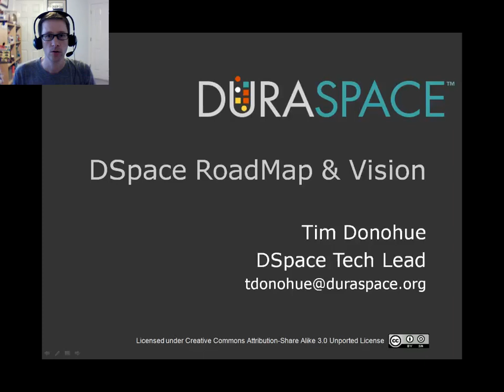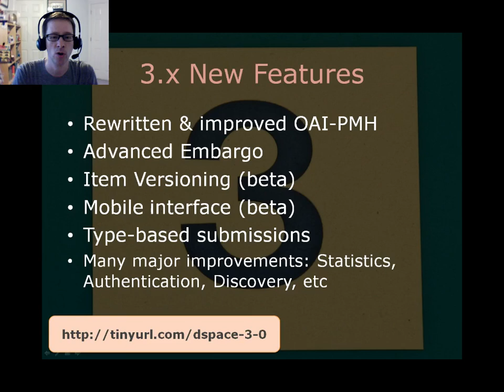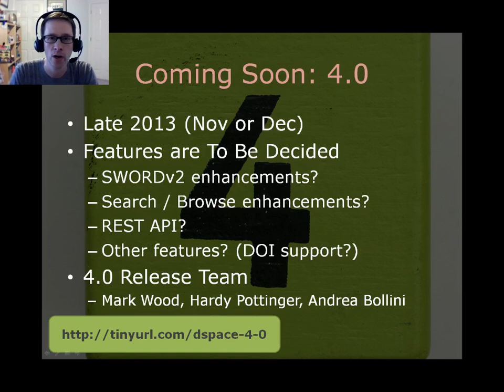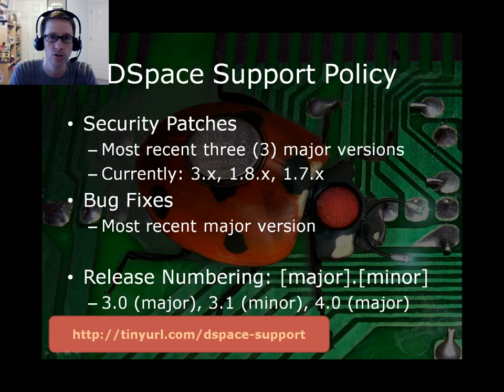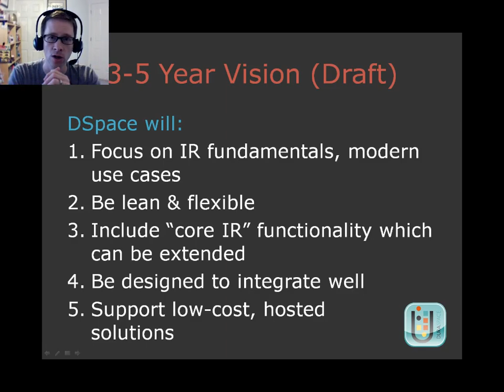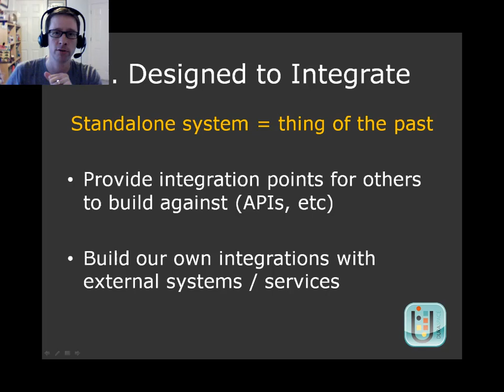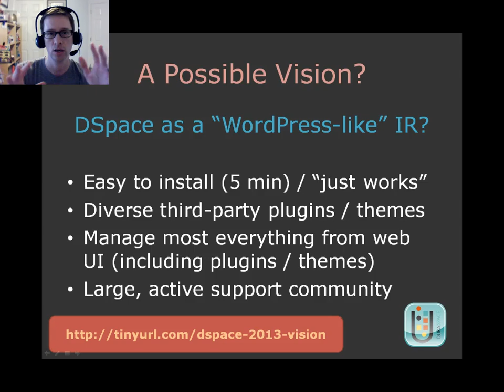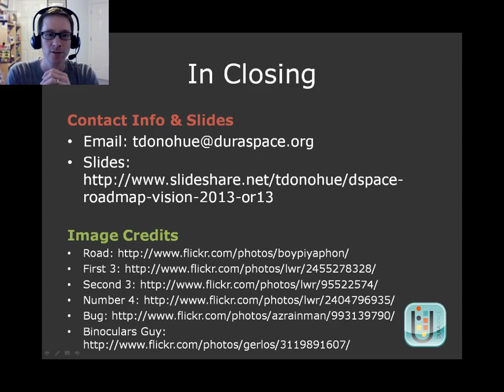DSpace 2013 RoadMap and Vision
Tim Donohue from DuraSpace describes the DSpace 2013 RoadMap and Vision (as presented at the Open Repositories 2013 conference in Charlottetown, Prince Edward Island, Canada on July 11, 2013). This screencast was recorded immediately after Open Repositories 2013.